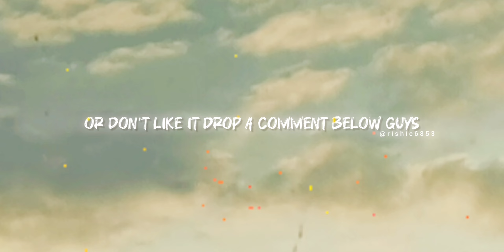landscape first gaming video 🔥 | must watch | trending shorts coc fighting games clash